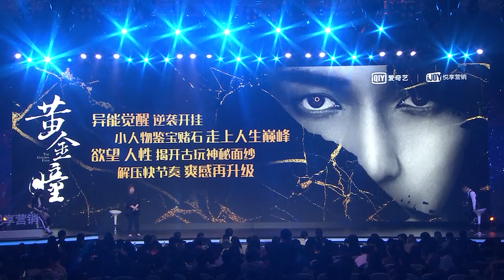181018 ZHANG YIXING 张艺兴 一 2018爱奇艺iJOY 《黄金瞳》«The Golden Eyes» PC: Yixing's msg